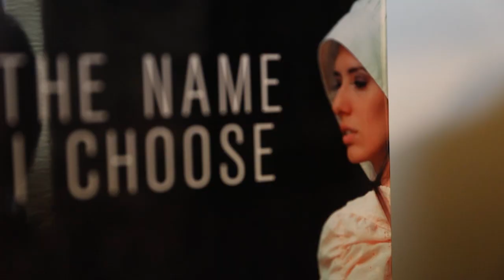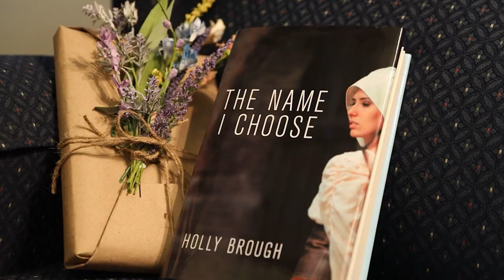The Name I Choose by Holly Brough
Questions about Amalia’s past become more concerning when she’s uprooted at the young age of fifteen from the only life she knows and into an abusive nobleman’s household. As a young female in nineteenth-century Spain and a dominant patriarchal society, Amalia’s choices are limited. That couldn’t be more evident than in her employer’s household. Manuel Tudó watches Amalia closely. He says disturbing things about her mother and seeks opportunities to pursue her and catch her alone. His control over her and her future terrify her.

When Tudó leaves for the summer, Amalia finds solace in the arms of the future king of Spain, only to be discarded and pregnant. To keep her secret, she is forced to flee for her and her unborn child’s safety. By the way of two English naval officers, Amalia thinks she has found refuge on the small island of Menorca in the Balearic Sea. Despite the change in geographical location, however, her past continues to threaten her safety, and she realizes the male-dominated societal hierarchy remains the same. Amalia’s struggle to find her independence amid terrible events—including false promises and forced prostitution—brings her to her lowest point. She’s given an opportunity out of her situation, but first she has to forgive herself and those who hurt her to accept an unlikely ally.